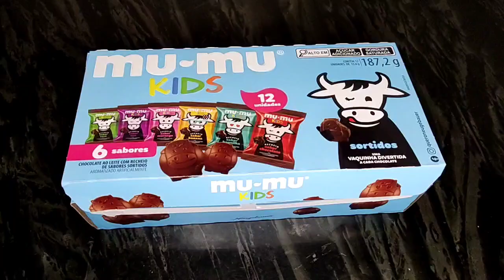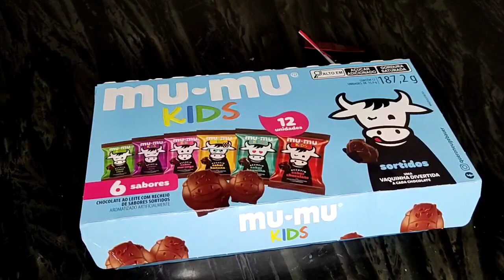🍫DÊ EXPERIMENTA: Chocolate Mu-Mu Kids sabor chocolate da Neugebawer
Oi pessoal! 👋 Hoje vamos experimentar juntos o delicioso Chocolate Mu-Mu Kids sabor chocolate! 🍫

Vamos abrir essa embalagem e ver o que nos aguarda! 😄
Ah, o aroma intenso de chocolate já está no ar! 🍫👃
Olha só essa textura cremosa, parece irresistível! 🤤

Agora, vamos provar e sentir esse sabor maravilhoso! 😋

Uau, simplesmente divino! 🎉
O chocolate é rico, cremoso e derrete na boca! 🍫
Mu-Mu Kids realmente sabe como fazer um chocolate incrível! 👍

Se você é apaixonado por chocolate, esse aqui é para você! 🌟
Perfeito para qualquer hora do dia, seja como um mimo ou para matar aquela vontade de chocolate! 👶👩‍🦳

Então pessoal, experimentem e me contem nos comentários o que acharam desse Mu-Mu Kids sabor chocolate! Estou ansioso para saber! 😉